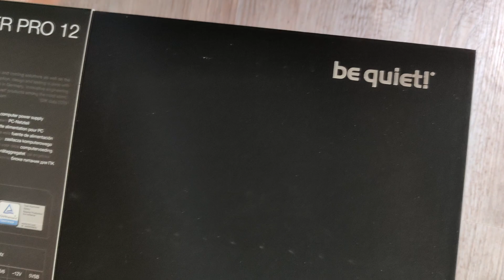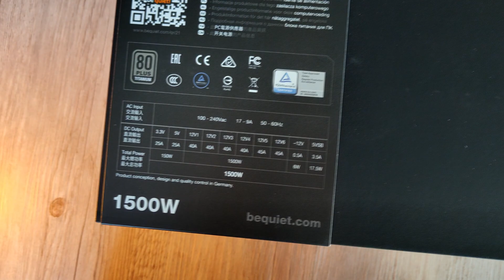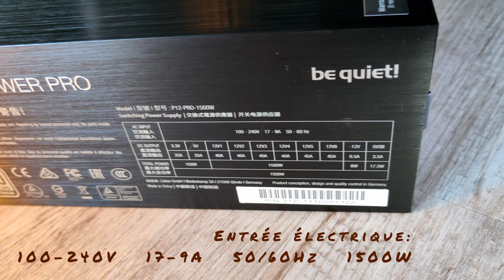UNBOXING: Alimentation PC ATX BeQuiet DARK Power Pro 12......1500W haut de gamme !!! [Fr]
Le Bretzel Geek vous propose pour ce nouveau unboxing une alimentation PC haut de gamme au format ATX avec la BeQuiet DARK Power Pro 12 d'une puissance hallucinante de 1500W.

Vous pouvez vous procurer cette alimentation à un prix de vente (11/2021) au alentour des 440€ via les liens suivants:

Je remercie la société 2CRSI Strasbourg pour le prêt de cette alimentation.